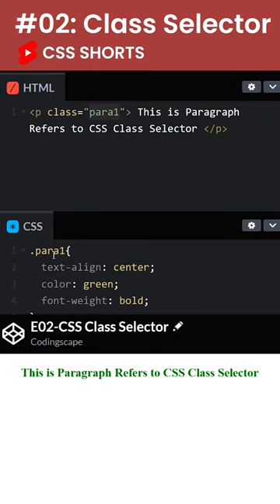EP02: CSS Class Selector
In this shorts videos, you'll learn about id selector in CSS. There are two type of attribute for styling any component in CSS number 1 is Class selector and another is id selector.

Hope you have enjoyed this shorts.